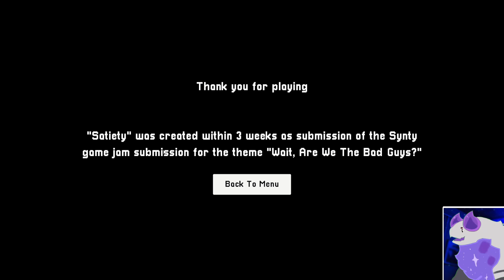(Reuploaded) I don't think Im built for horror games ⭐ [SATIETY]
All for your entertainment🌌                                                                                     This is a short escape room style horror game about you trying to escape and figure out what happened to you but as the the worlds best detective it will be easy          ৻(  •̀ ᗜ •́  ৻)

Coming eventually  [N/A]

                                 Stay safe and don’t get lost in space   ~⭐